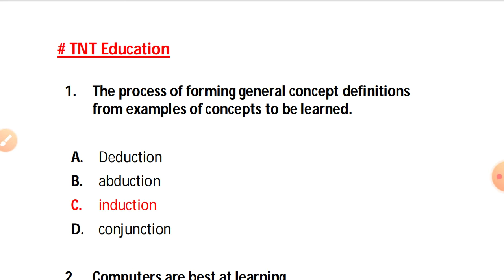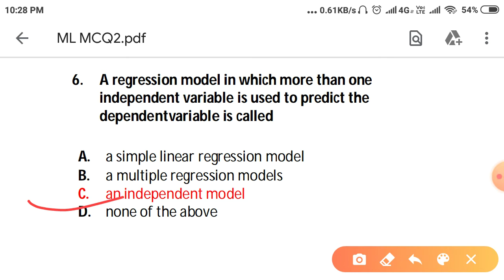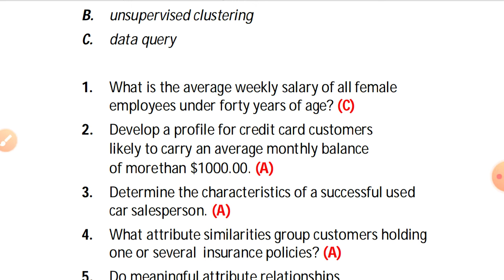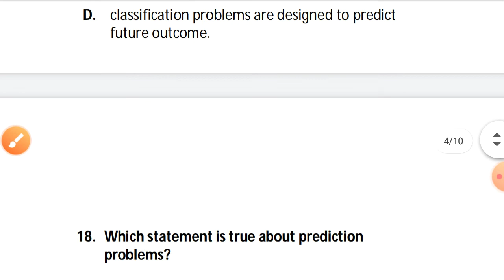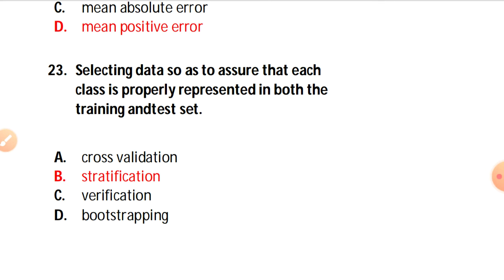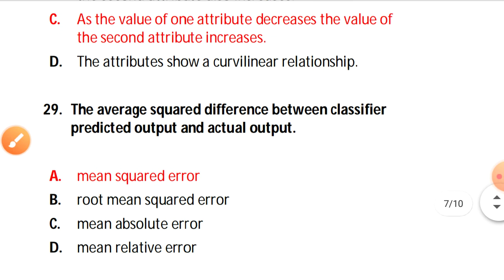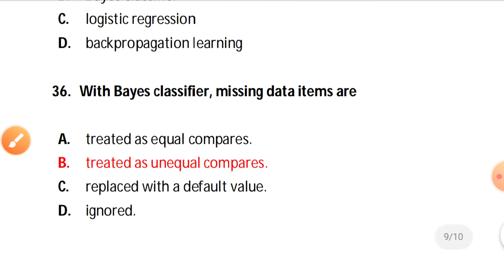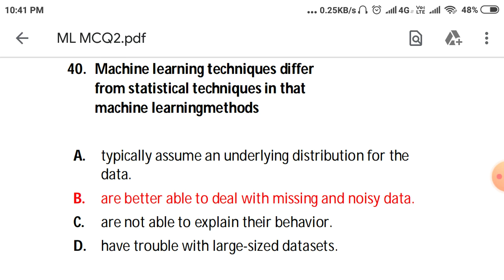Machine Learning MCQ questions Part 2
AKTU EXAM
ML OBJECTIVE QUESTIONS
MACHINE LEARNING OBJECTIVE QUESTIONS AND ANSWERS